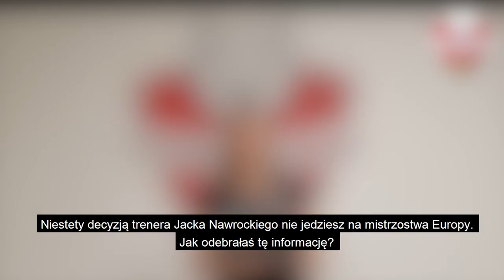Anna Stencel | Wywiad #3 | KS DevelopRes Rzeszów | Reprezentacja Polski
Anna Stencel | Wywiad #3
KS DevelopRes Rzeszów | Reprezentacja Polski
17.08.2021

Zapraszamy🎥
Zapraszamy do śledzenia⤵️